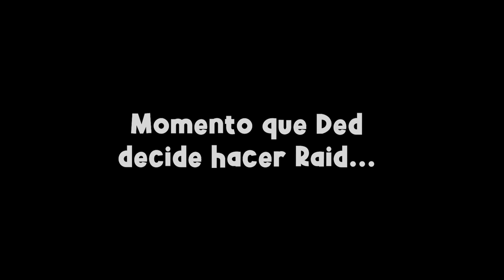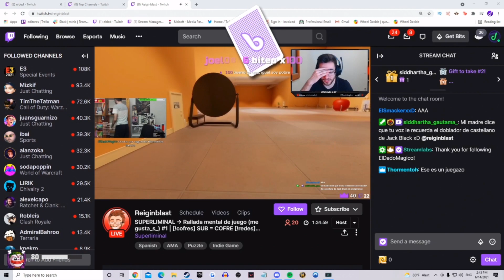ME RAIDEA @Mrdedreviil CON 22K ESPECTADORES EN TWITCH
(Horario nuevo *19:30* de Geometry Dash y contenido variado)

Nunca en la vida pensé que llegaría un momento así, recibo el raids más grande que he tenido nunca en el canal. Raid de 22k personas en Twitch, se dice pronto. Vivimos en una simulación. Muchísimas gracias DeD por esta oportunidad y por apoyar pequeños Streamers, desde aquí te mando un caluroso abrazo ❤, no dudéis en visitar sus redes sociales si no lo conocíais (yo no lo sabía ups...)

Voy a esforzarme al máximo para estar a la altura de las circunstancias y traeros el mejor contendido posible! Se vienen directos de Minecraft, FNAF, Warzone, ETC, no voy a frenarme!